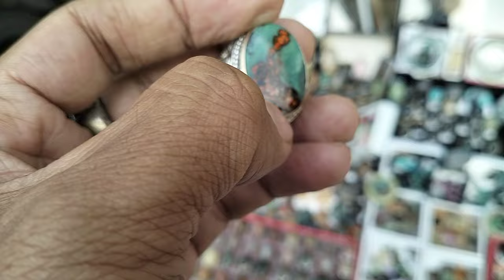LAPAK BATU AKIK KOLEKTOR BABEH KUMIS JATINEGARA